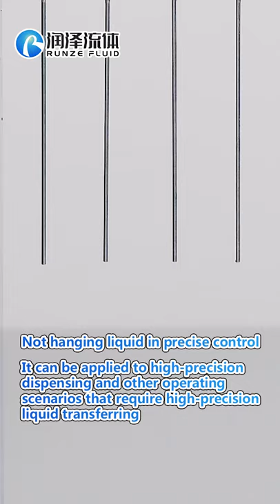Syringe Pump SY 03B DK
SY-03B Dk series product is a kind of micro-syringe pump with multiple syringes working in parallel in high precision developed by Runze Fluid. Use a stepper motor to drive the syringe and the valve to aspirate and dispense quantitative liquid. The syringe is replaceable. It is a fully programmable pump module with open framework, which handling fluids from microliters to milliliters with extraordinary accuracy and precision. It can be controlled by an external computer or microprocessor, and with functions in automatic pipetting, dilution and dispensing.